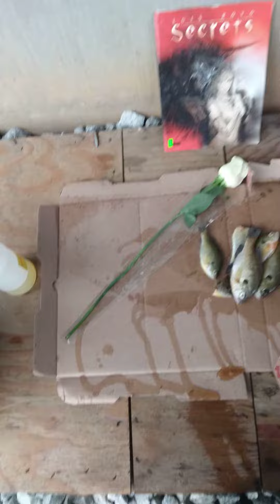How to survive under the bridge,pt.2